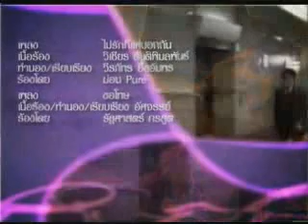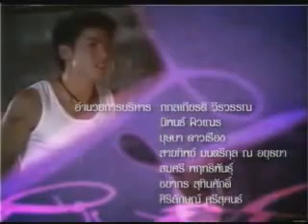Buang Ruk ~ preview